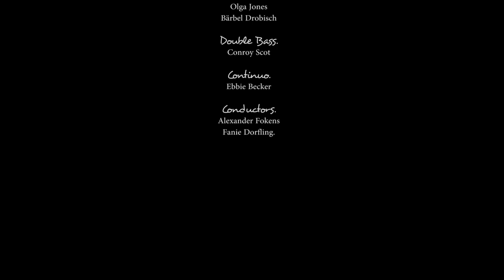Baroque Festival ..Interviews HD 2018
College Of The ArtPresents.
Soloist With Namibian Chamber Ensemble
Conductor Alexander
Concerto Grosso
Conductor Alexander Fokkens

1.J.S Bach -Allegro From Brandenburg Concerto no .4 in G
2.G F Handel -Where “er you walk from Semele.
3.G P Telemann -Allegro From Concerto di Camera.
4.J S Bach-Mein Gläubiges Herze From Pfingsten Kantate.
5. A Vivaldi-1st Movement Concerto in A minor.
6. J Schickhardt -Allegro from  Concerto no 1 in C
7.G Pergolesi -Cujus animam gementem from Stabat Mater.
8.G Pergolesi -Sancta mater from Stabat Mater
9.A Vvaldi-3rd Movement Concerto Op 10 no.1 in F
10. G Pergolesi -Vidit scum from start Mater
11.B Marcello -Quella Fiamma
12.G P Telemann -Allegro From  Concerto in D
13.JS Bach -Ei Wie Schmeckt der Kaffe Süsse
14. Concerto Grosso Op no 9
Largo- Allegro- Larghetto-Allegro-Menuet-Gigue
Johanita De Waal
Hans -Peter Drobisch
Nadine Baas
Eike Coetzee
Carissa Esslinger
Tiana Esslinger
Trudy  Gertze
Nancy Jian
Glaucio  Ngaca
Lyvodia
Danielle Made
Nadja Roxin
Janice Van Rooy
Marieth Van Wyk